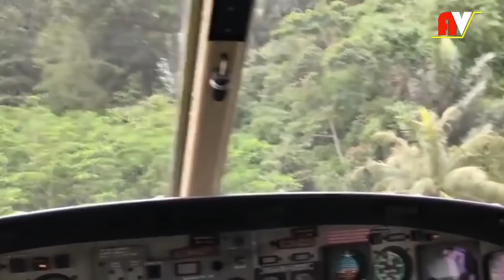KKB TPNPB TEMBAKI HELIKOPTER TNI SAAT MENDARAT DI SURU SURU, 1 PRAJURIT TAIPUR TERLUKA.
Gerombolan Kelompok Kriminal Bersenjata KKB TPNPB kembali terlibat kontak senjata dengan personil TNI Polri di Suru suru,Yahukimo,Papua. Satu personil tim khusus taipur TNI terluka akibat terkena tembakan.